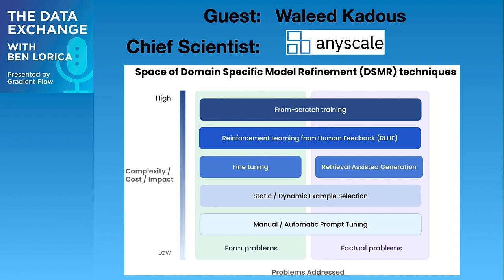Data Exchange Podcast (Episode 209): Waleed Kadous of Anyscale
Waleed Kadous, Chief Scientist at Anyscale, ia a leading expert on for best practices on building applications leveraging large language models.
**Sections**
Open Source LLMs: when and how to use them - 00:01:06
Code Llama vs. GitHub Copilot - 00:09:39
Deploying open source LLMs - 00:13:06
Fine tuning LLMs - 00:21:03
Using GPT to create fine tuning datasets - 00:24:53
Retrieval augmented generation - 00:32:15
RAG at scale and the role of LLMs in RAG - 00:37:27
Evaluating RAG and experimenting with different RAG configurations and settings - 00:41:01
Reimagining "AutoML" in the age of LLMs - 00:45:56
Mixture of experts - 00:49:29
AMD and other hardware options for LLM inference - 00:54:30
Supply of open source LLMs - 00:56:54